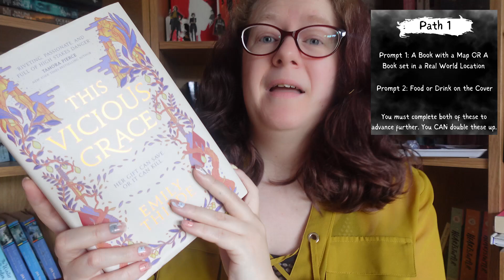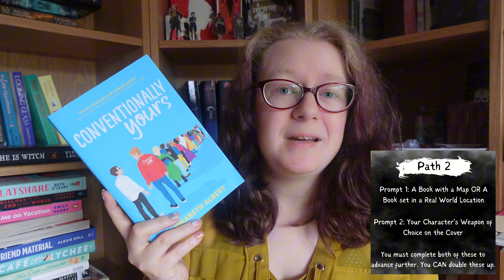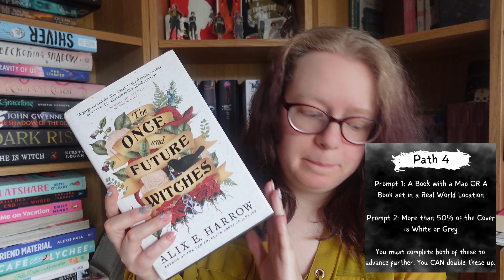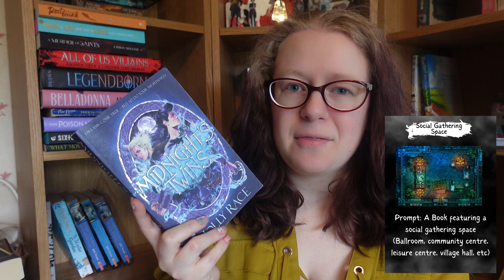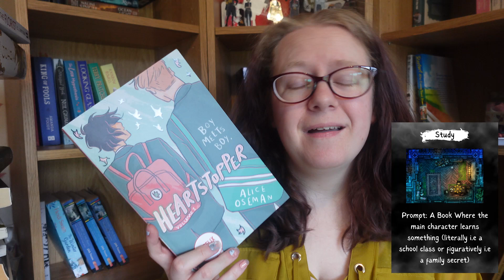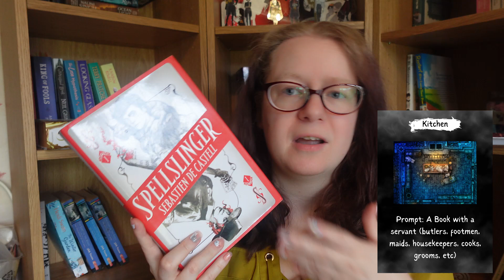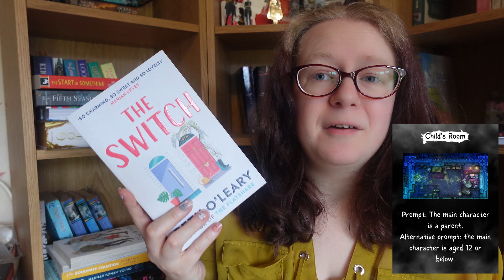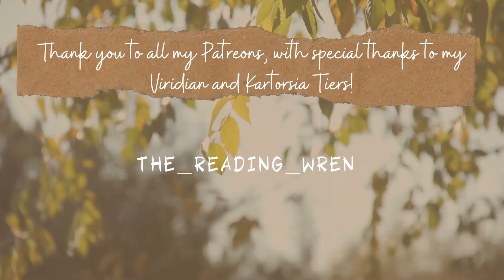Adventurerathon September Round Book Recommendations: Something Spooky This Way Comes!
Need some help picking your books? Here's some reading recommendations for the next round of Adventurerathon!

Timestamps
00:00 Intro
01:44 Starter Prompts
13:44 House Prompts

Grab your feminist or pride statement clothing and support a women led business with The Spark Company (Grants £5 off your order)

Amazon Wishlist

Have a book you’d like me to review, or want to collaborate/work with me?

Camera- Sony ZV-1F Vlogging Camera
Editing Software- Movavi Video Suite 23
Thumbnail- Canva

All opinions expressed are my own and are not coerced or paid for. Please bear in mind my thoughts may differ to yours and remember to keep the comments section a respectful and polite place.